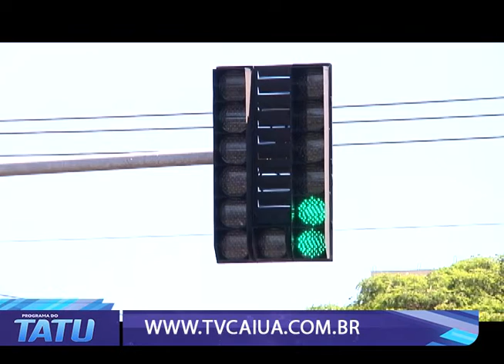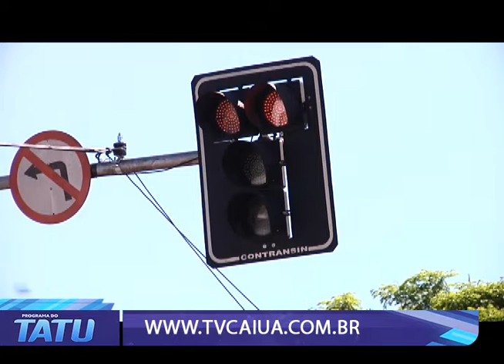Vereador cobra transparência sobre arrecadação com radares de trânsito